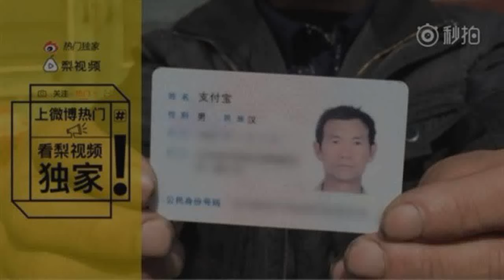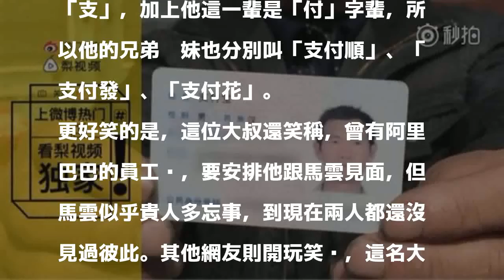本名就叫「支付寶」 山東大叔一夕爆紅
〔即時新聞／綜合報導〕中國螞蟻金服集團旗下的「支付寶」是大多數中國人都會使用的第三方支付平台，但近日在山東有個56歲男子意外引發關注，因為他的真名就叫做「支付寶」，更有趣的是，他家中的兄弟姊妹分別叫「支付順」、「支付發」、「支付花」，「支付寶」本人更宣稱，曾有阿里巴巴的員工說，要安排他跟馬雲見面！

發表評論評論如下。